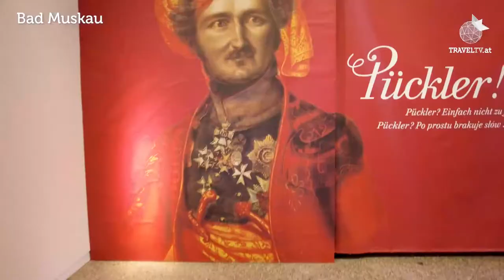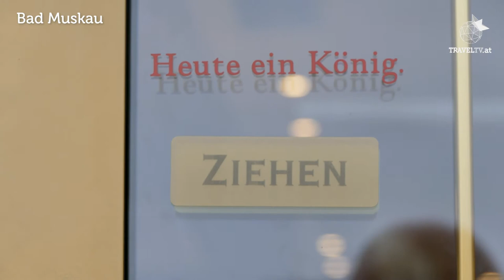Das Schloss-Juwel von Bad Muskau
Auch wenn der Weltkulturerbe-Ort Bad Muskau in Österreich noch weithin unbekannt ist, zählt er doch zu den ganz großen Highlights dieser Reise. Bei der sabtours Reise „Schlösser, Gärten & Genies in Ostdeutschland“ wohnen Sie im selben Hotel, wie ich gewohnt habe: Im schönen 4*-Kulturhotel Fürst Pückler Park. Also direkt vor dem Eingang zu einem der schönsten Meisterwerke deutscher Gartenkunst.  Auch die Anlage rund um das Schloss Muskau wurde von  Fürst Hermann von Pückler-Muskau geplant. Sie können dem Genie bei der Dauerausstellung "Pückler! Pückler? Einfach nicht zu fassen!" im Schloss auf die Spur kommen, und im Ort auch das Original Pückler-Eis verkosten. Woraus das besteht, sehen Sie im Video.